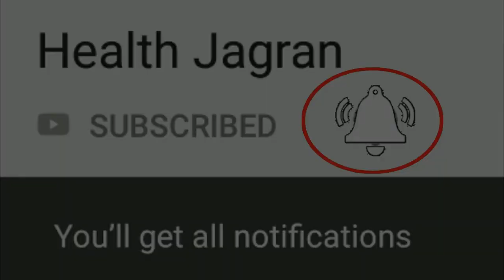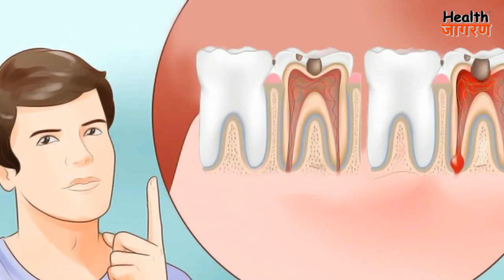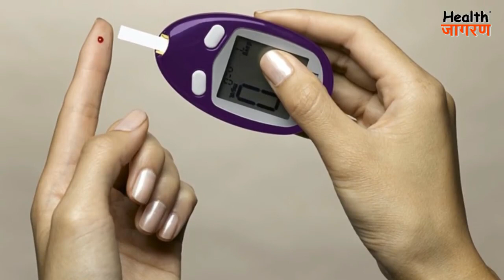लहसुन तेल के फायदे | Garlic Oil use, health benefits in Viral, Fungal Infection, Boost immunity